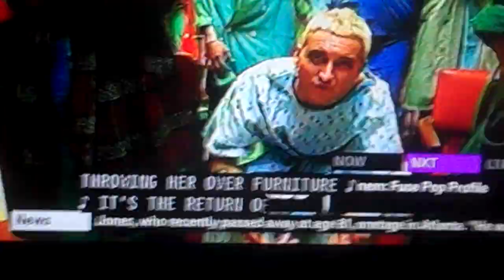closed captioning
happing her ass